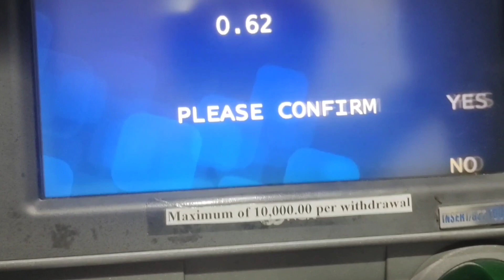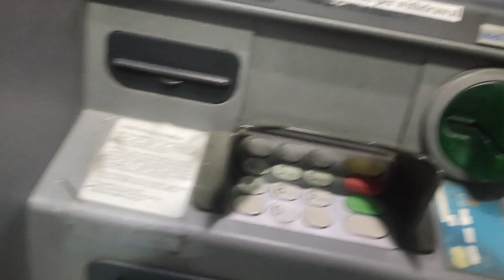kita sa blog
Ito ung earnings natin sa Facebook mga lods👌